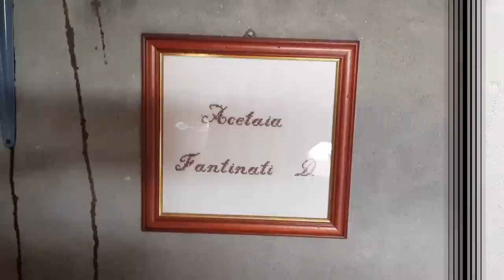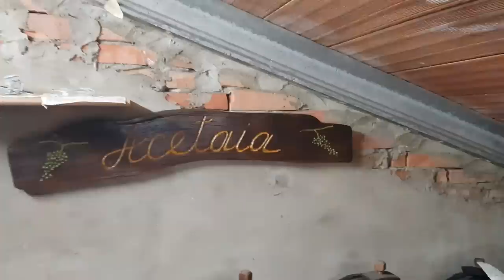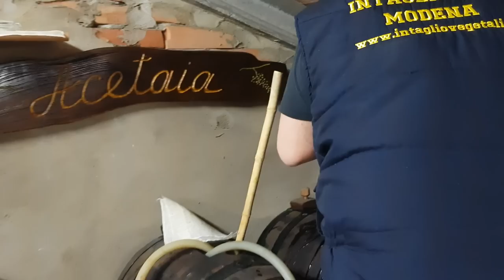Aceto tradizionale di Modena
In questo video vedrete i travasi che io faccio nella mia acetaia ,  nello specifico a una batteria da 6 barili.
In questo link un interessante libro sulla tradizione dell’aceto